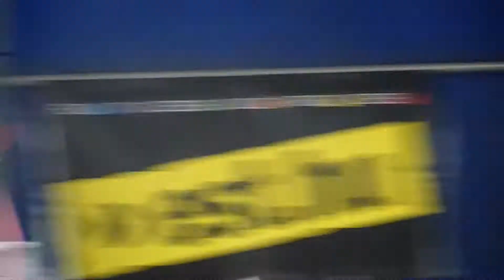Budapest Bár - Szívemben bomba van - Fishing On Orfű 2010